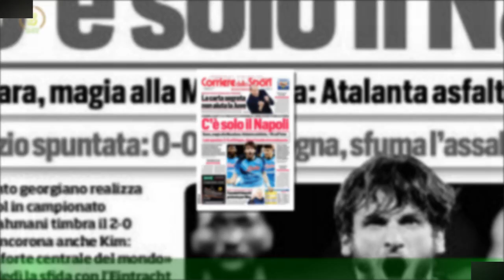Retroscena Mourinho, il ko della vissuto accanto allo spogliatoio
Non lo ha visto praticamente nessuno. Ma José Mourinho all'Olimpico c'era . Ha visto la partita in una saletta nella pancia dell'Olimpico,adiacente allo spogliatoio, ed è rimasto in disparte. Ha vissuto il prepartita con i suoi giocatori,ha fatto la riunione, è arrivato allo stadio con la squadra e poi è rimasto solo.